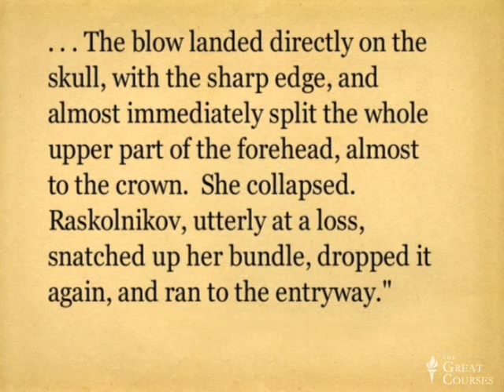James Heffernan on Dostoevsky, Crime and Punishment